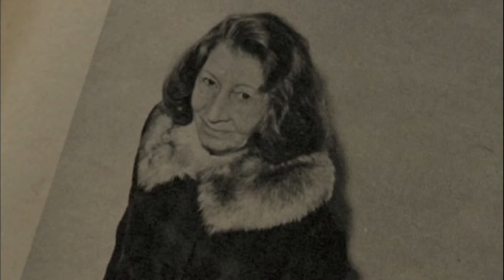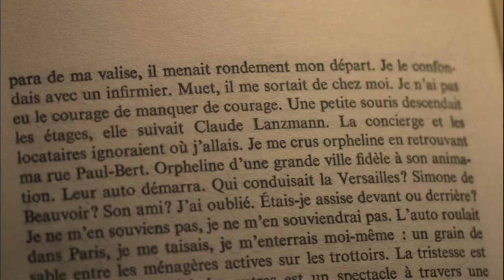VIOLETTE LEDUC: IN PURSUIT OF LOVE | Women Make Movies | Clip 2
Violette Leduc: In Pursuit of Love
A film by Esther Hoffenberg

France, 2013, 56 minutes, Color, DVD, French, Subtitled

The French author and memoirist Violette Leduc was a controversial pioneer. Her taboo-breaking memoir, La Bâtard, (The Bastard), became an enormous literary success. Through her work, she confronted the experience of being an illegitimate child, homosexuality, abortion, and explored with intensity and total candor the reaches of female desire – all scandalous, indecent subjects for macho 1950s France. A contemporary of Sartre, Cocteau and Genet and published by Albert Camus, she was encouraged to write by Simone de Beauvoir, whom Leduc was in love with. De Beauvoir secretly awarded her a pension for 15 years until Leduc had her own successful following. After decades of toiling in obscurity, Leduc would go on to publish the lesbian classic Thérèse and Isabelle. Director Esther Hoffenberg uses rare archival footage of Leduc, interviews with friends and scholars, and the author’s own words to rediscover the impact of Leduc’s work and sketch the controversial woman behind them and one of lesbian literature’s giants.